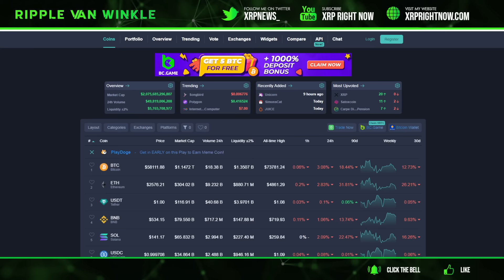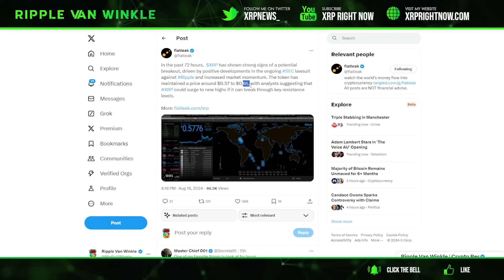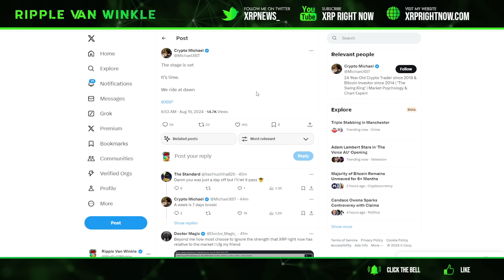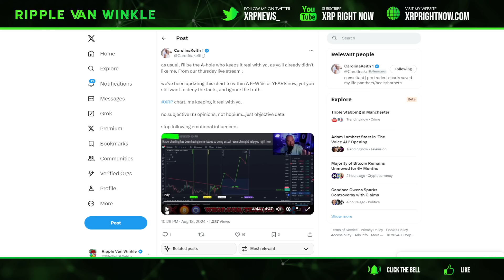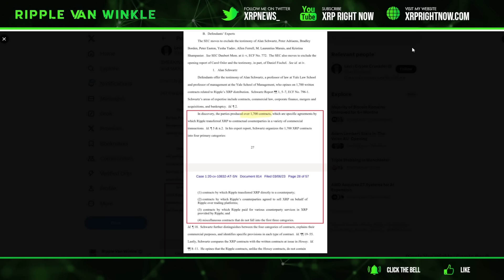Ripple XRP News - 🚨 Ripple's 1700+ NDAs EXPOSED! 2300+ Partners Ready to Launch XRP Worldwide 🌍